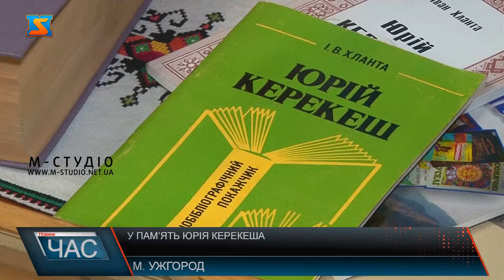У пам’ять Юрія Керекеша. Вшанували діяча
До сторічного ювілею українського прозаїка, драматурга, громадського діяча Закарпаття – Юрія Керекеша в Ужгороді пройшов урочистий захід.У одному залі зібралися літератори, відомі митці Закарпаття аби згадати відомого творця. Юрій Керекеш помер у 2007 році та саме від був вчителем багатьох відомих постатей. А його твори на завжди залишилися у серці багатьох. Юрій Керекеш - український прозаїк, драматург, громадський діяч Закарпаття. Він автор відомих творів  «Горішки» ,«Заради сина», «Оповідання з Верховини» , а ще низки віршованих  гуморесок, байой, п'єс та поезій. Цей видатний письменник Закарпаття народився  26 червня 1921 у селі Великі Лучки, а помер 16 серпня 2007. Цього року йому могло виповнитися 100 років. І з нагоди такої дати митці Закарпаття організували творчу зустріч.За своє життя йому довелося випробувати різні професії : вчився на медика, працював актором у Закарпатському муздрамтеатрі, учителем у сільських школах,  вихователем. Чи не кожен закарпатець, який близький до літератури навчався на творах.Його учні та друзі знали поета і ,як справжнього патріота України.До сторічного ювілею вийде  том вибраних творів письменника, художня проза якого не перевидавалася вже 40 років. Це буде понад 400-сторінкове видання.На урочистому вечорі присвяченому  Юрію Керекешу, видатні митці краю згадали його твори, розказали якою він був людиною. А вже в суботу до 100-річчя закарпатського письменника йому відкриють меморіальну дошку у Великих Лучках.